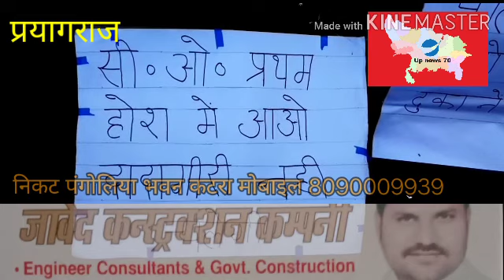# prayaagraaj # upnews70 आप ने मनाया जीत का जश्न, तो पुलिस पर उत्पीड़न का लगा आरोप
प्रयागराज दिल्ली में आम आदमी की पुनः सरकार बनने की खुशी में आम आदमी पार्टी के कार्यकर्ताओ ने सिविल लाइंस सुभाष चौराहे पर जश्न मनाया ओर एक दूसरे को मिठाई खिला कर अपने खुशी का इजहार किया उस दौरान कार्यकर्ताओ ने डांस भी किया और पटाखे छुड़ाए।
जश्न के दौरान  आम आदमी पार्टी के कार्यकर्ताओ ने कहा कि अब दिल्ली के मुख्यमंत्री के बाद केजरीवाल को प्रधानमंत्री बनायेगे तब आमआदमी पार्टी का जो ओर सपना है उसके बाद वह पूरा होगा

प्रयागराज पुलिस के एक क्षेत्राधिकारी के मनमाने रवैये और  पुलिस द्वारा आये दिन किये जा रहे व्यापारियों के उत्पीड़न से नाराज।नखासकोना व्यापार मंडल के आह्वान पर शहर के सबसे व्यस्त बाजार नखासकोना के व्यापारियों ने अपनी अपनी दुकानें बंद रखी और सड़कों पर उतर कर क्षेत्राधिकारी प्रथम और शाहगंज पुलिस के खिलाफ प्रदर्शन किया और पुलिस की कार्यशैली के विरोध में जमकर नारेबाजी की । इस दौरान व्यापारियों ने साफ कहा कि जब तक उनको न्याय नही मिलता और उत्पीड़न करने वाले पुलिस अधिकारी और कर्मियों पर कार्यवाही नही होती तब तक व्यापारी अपनी दुकानें बंद रखेंगे । नखासकोना व्यापार मंडल के पदाधिकारियों का कहना था कि क्षेत्राधिकारी प्रथम  को अगर व्यापारियों से कोई समस्या है तो उसका बैठ कर समाधान निकाला जा सकता है लेकिन बात बात पर क्षेत्राधिकारी का गाली गलौज करना और फर्जी आरोप में व्यापारियों का उत्पीड़न व्यापारी सहन नही करेंगे । इस दौरान व्यापारियों ने बताया कि पुलिस आये दिन उनको परेशान करती है जिससे अजीज आकर न्याय के लिए व्यापारियों को ऐसा कदम उठाना पड़ा ।